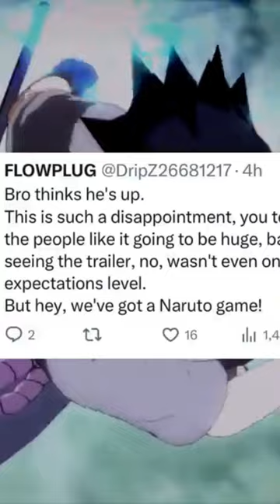All You Need to know about Naruto storm connections